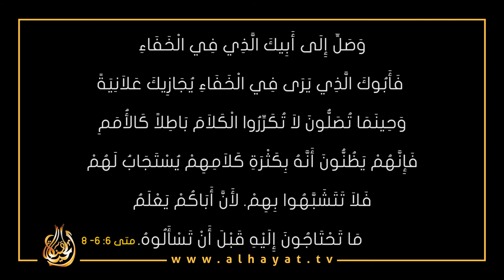الشيخ السديس في الحرم المكي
«وَمَتَى صَلَّيْتَ فَلاَ تَكُنْ كَالْمُرَائِينَ، فَإِنَّهُمْ يُحِبُّونَ أَنْ يُصَلُّوا قَائِمِينَ فِي الْمَجَامِعِ وَفِي زَوَايَا الشَّوَارِعِ، لِكَيْ يَظْهَرُوا لِلنَّاسِ. اَلْحَقَّ أَقُولُ لَكُمْ: إِنَّهُمْ قَدِ اسْتَوْفَوْا أَجْرَهُمْ
وَأَمَّا أَنْتَ فَمَتَى صَلَّيْتَ فَادْخُلْ إِلَى مِخْدَعِكَ وَأَغْلِقْ بَابَكَ، وَصَلِّ إِلَى أَبِيكَ الَّذِي فِي الْخَفَاءِ. فَأَبُوكَ الَّذِي يَرَى فِي الْخَفَاءِ يُجَازِيكَ عَلاَنِيَةً.
وَحِينَمَا تُصَلُّونَ لاَ تُكَرِّرُوا الْكَلاَمَ بَاطِلاً كَالأُمَمِ، فَإِنَّهُمْ يَظُنُّونَ أَنَّهُ بِكَثْرَةِ كَلاَمِهِمْ يُسْتَجَابُ لَهُمْ.
فَلاَ تَتَشَبَّهُوا بِهِمْ. لأَنَّ أَبَاكُمْ يَعْلَمُ مَا تَحْتَاجُونَ إِلَيْهِ قَبْلَ أَنْ تَسْأَلُوهُ.